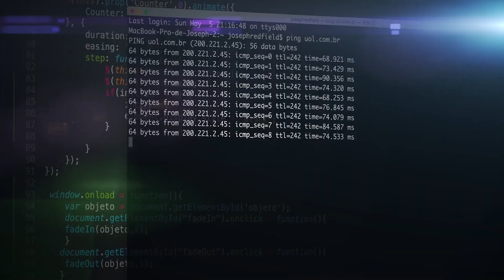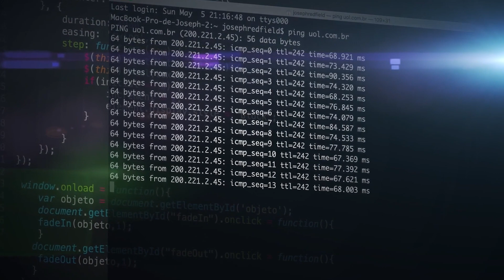O que é Compactação Inteligente? Os Benefícios da Compactação Inteligente para a Compactação do Solo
Compactação Inteligente (IC) refere-se à compactação de materiais rodoviários, como solos, bases de agregados ou materiais de pavimentação asfáltica, usando rolos vibratórios modernos equipados com um sistema de medição integrado, um sistema de relatório de computador de bordo, mapeamento baseado em Sistema de Posicionamento Global (GPS). e controle de feedback opcional. Os rolos IC facilitam o monitoramento da compactação em tempo real e os ajustes oportunos no processo de compactação, integrando sistemas de medição, documentação e controle. Os rolos IC também mantêm um registro contínuo de gráficos codificados por cores, permitindo que o usuário visualize os gráficos da localização precisa do rolo, o número de passagens do rolo e as medições de rigidez do material.

A compactação é um dos processos mais importantes na construção de estradas. É necessário para obter alta qualidade e uniformidade dos materiais do pavimento, o que, por sua vez, garante melhor desempenho duradouro. Os materiais de pavimentação geralmente possuem densidades ideais que garantem suporte, estabilidade e resistência adequados - atingir essas densidades uniformemente é fundamental, e o IC auxilia nesse processo. Os procedimentos atuais que utilizam máquinas de compactação convencionais podem resultar em densidades de material inadequadas e/ou não uniformes, o que pode ser um dos principais fatores na falha prematura do pavimento. O IC ajuda os usuários a superar esse problema otimizando o processo de compactação.

Valor de Medição de Compactação Inteligente (ICMV) é um termo genérico, cunhado pela Administração Federal de Rodovias dos EUA (FHWA), para um valor calculado com base em medições de acelerômetro em tambores de rolos vibratórios IC. O ICMV é uma moderna métrica e técnica de controle de qualidade de compactação que pode cobrir 100% da área compactada. Portanto, IC e ICMV podem ser usados para melhorar o monitoramento e controle de qualidade, mas também impulsionar os aprimoramentos das tecnologias de rolos.

Os rolos IC são rolos vibratórios equipados com instrumentação alimentada a um sistema de controle de documentação e feedback que processa dados de compactação em tempo real para o operador do rolo.

Instrumentação
A localização precisa do rolo compactador, sua velocidade e número de passagens em um determinado local são mapeados usando o Sistema de Posicionamento Global (GPS) ou um sistema semelhante. Esses sistemas de mapeamento são comumente usados para estabelecer o nivelamento e controlar outros equipamentos.

Para determinar a eficácia do processo de compactação, medidores de compactação ou acelerômetros são montados dentro ou ao redor do tambor para monitorar o esforço de compactação aplicado, a frequência e a resposta do material que está sendo compactado. A metodologia usada para calcular a resposta do material geralmente é proprietária. A resposta do solo pode ser descrita por um índice de compactação ou valores de rigidez/módulos. As tiras de teste do projeto são frequentemente calibradas para correlacionar o índice de compactação ou os valores de rigidez/módulos com medições in situ convencionais, como módulo ou densidade do material.

A instrumentação de temperatura adicional para rolos IC de asfalto permite que o usuário monitore a temperatura da superfície do material do pavimento asfáltico. Isso é crítico, pois a compactação vibratória dentro de certas faixas de temperatura pode causar efeitos adversos.